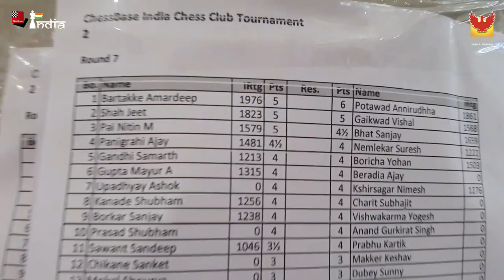Win Rs.5000 here! ChessBase India Chess Club Tournament at Phoenix Marketcity Mumbai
The fourth Saturday of each month, ChessBase India organizes a chess tournament as part of the ChessBase India Club at Phoenix Market City in Mumbai, Maharashtra. There are no entry fees. The only condition to take part in the tournament is - one must attend all previous sessions of that particular month. That's it. There are no other conditions. If you are still wondering why this is done - to promote and spread chess, encourage new members to take the game and bring back those who had to leave the sport for any possible reason.